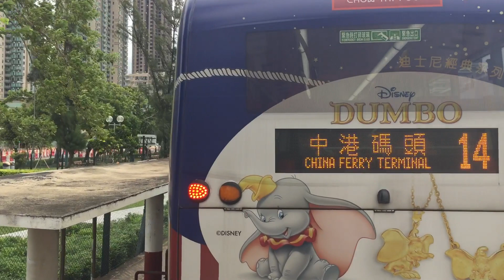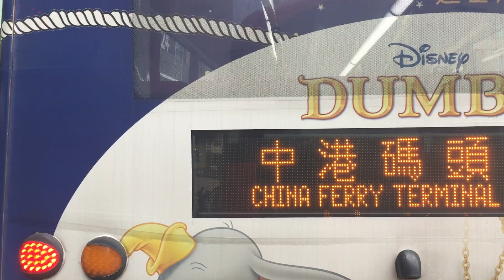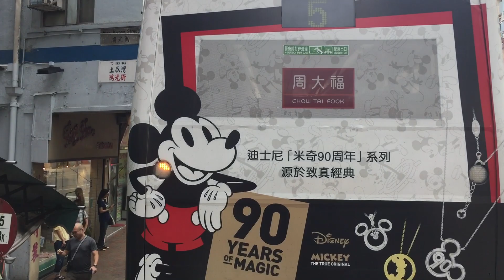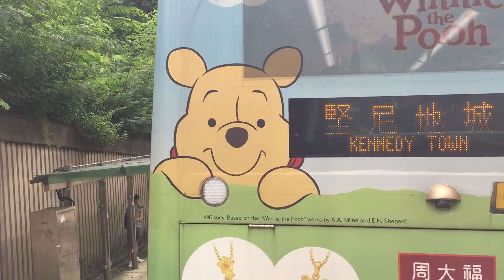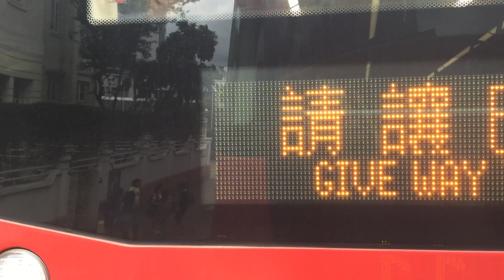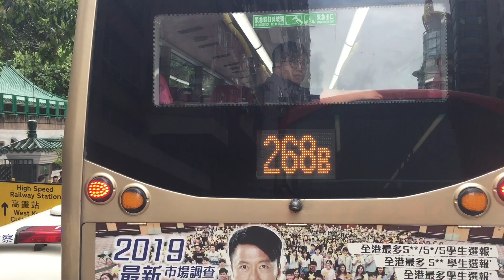[首試九巴11線 | 週末玻璃梯紅鑽大車 | 進出黃大仙及西九龍] Hong Kong Bus 九龍巴士 KMB Volvo B8L V6B97 WG8432 @ 11 鑽石山站➡️九龍站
九龍巴士 11 鑽石山站 — 九龍站
KMB Volvo B8L Wright Eclipse G3 W/StreetDeck Euro 6 - Red (V6B97 WG8432)
Volvo D8K-350 + ZF EcoLife 6AP1600BS

空調九龍市區巴士路線11，由九巴營辦，來往鑽石山站及九龍站，途經黃大仙下邨、新蒲崗、馬頭圍、土瓜灣（馬頭圍道）、紅磡（漆咸道北）及佐敦。